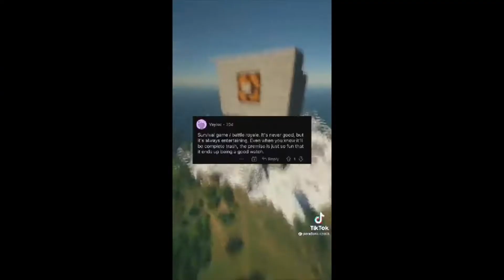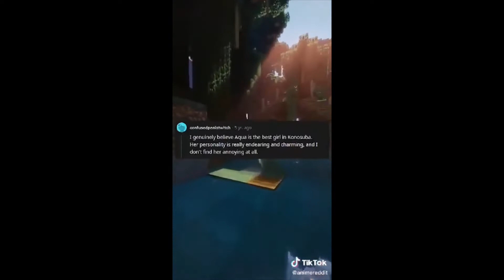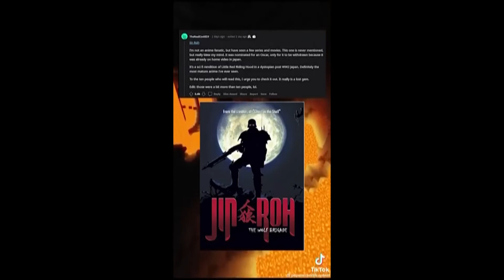The TRASH TASTE Of Anime Reddit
reddit is a different beast.